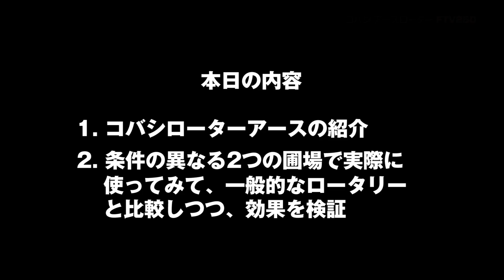ロータリーも負けてない！ コバシアースローター FTV260の圧倒的パフォーマンスを見よ！2つの圃場で一般的なロータリーとの比較検証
ロータリーの3大用途「砕土」「漉き込み」「整地」のうち、特に「漉き込み」において、一般的なロータリーと圧倒的なパフォーマンスの差を見せるコバシアースローターFTV260をご紹介します。

今回も2つの条件の異なる圃場で、一般的なロータリー（クボタKL31Z標準装備）とコバシアースローターの作業結果を比較しながら、検証していきます。

【コバシアースローターの特徴】

●ラセン爪配列による漉き込み性の向上と、低馬力と低振動を両立
隣接する爪がオーバーラップ（重なる）ようにレイアウトされており、草やワラの巻きつきを低減
●ステンレスエプロンによる整地性の向上
●ツーウェイギア
●バイブロウェーブカバーにより、作業機カバー内への土の付着を1/4に抑え、耕うん爪の摩耗を低減（50％）し、馬力ロスをなくして燃費向上
●エプロンクイックアシストにより、エプロンを簡単に跳ね上げられる
●サイドディスクにより、チェーンケースを保護し、深耕を安定させる
●ホイルゲージ（補助輪）により、耕うんを安定

トゥリーアンドノーフ株式会社

私たちは日本で、米、野菜を生産する、エキスパート農業集団です。
クオリティ、サイエンス、サスティナブル、を重視し、次世代に引き継げる、持続的な食料生産体系を実践していきます。
We're a professional farmer in Japan, producing rice, and vegetables.
Quality of products, Science aspects, and Sustainability are important things in our business. We'll make food-productivity-model that able to take over to our child generation.